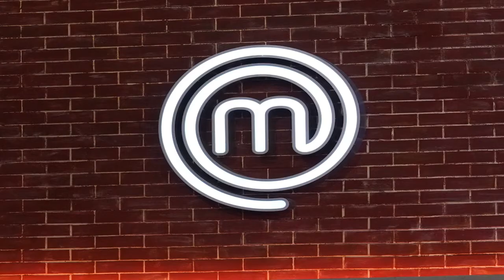MasterChef: Η αυστηρή κριτική λυγίζει τους υποψήφιους